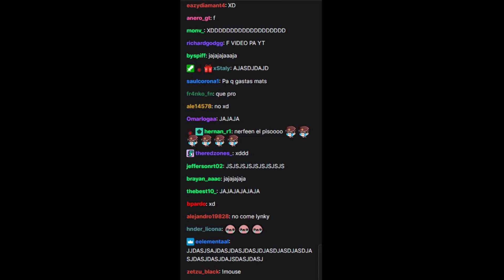🔥PGOD ACTIVA EL MODO DEMON FORTNITE By - Vencha Play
🔥PGOD ACTIVA EL MODO DEMON  By - Vencha Play